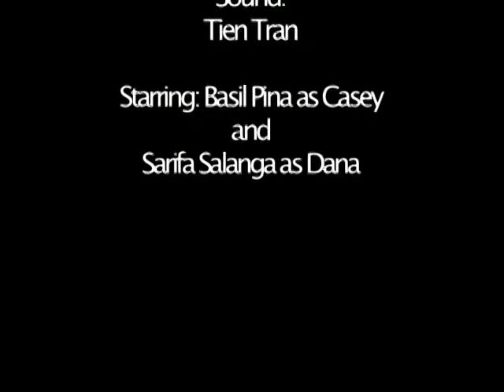Smokey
A newscast team finds a spark of romance between the producer and the newscaster in this fun filled comedy of Smokey.  Dana (Sarifa Salanga) and Casey (Basil Pina) try to cool off the sparks that heat up the hall while waiting to go on the air.